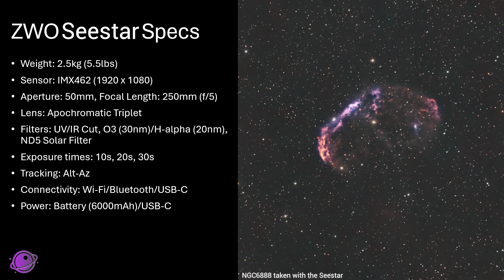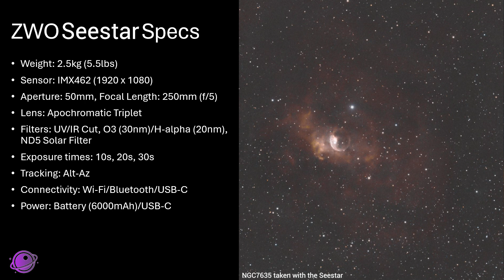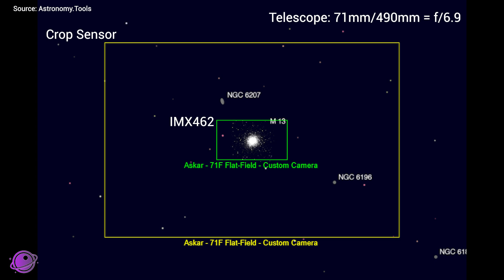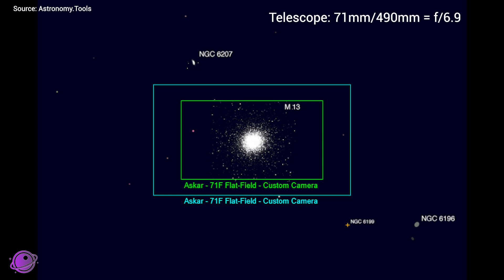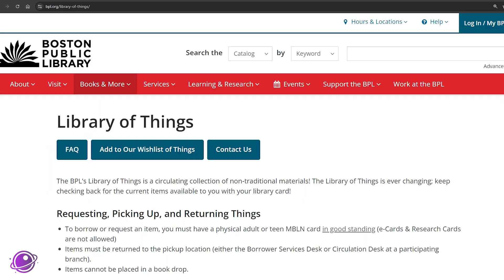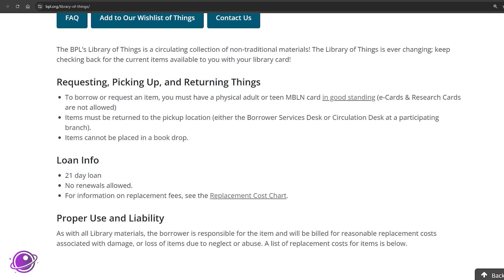Seestar S50 Review: A Deep Dive into the Power and Value of this $500 Telescope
Let's look at the $500 smart telescope known as the ZWO Seestar S50. is it still worth buying?

Chapters:

0:00 ZWO Seestar Specs and First Look
3:20 Addressing the Performance Concerns
6:19 Live Stacked and Post-Processed Images
9:00 Portability of the Seestar
12:25 Versatility of the Seestar
14:20 What I want to see in the future
18:17 Final Thoughts